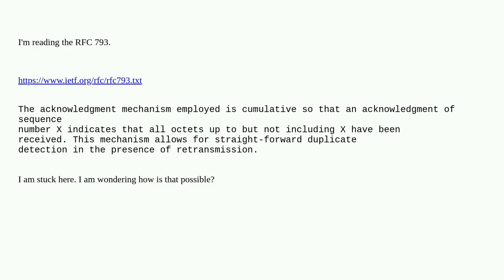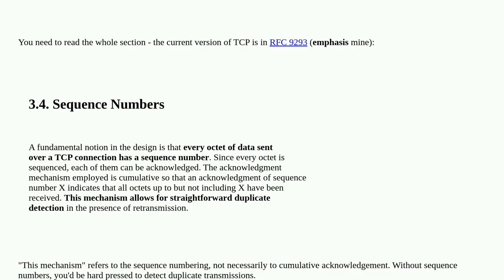Networkengineering: How does cumulative acknowledgement mechanism allows for straight-forward dup...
How does cumulative acknowledgement mechanism allows for straight-forward duplicate detection in case of retransmission?

A special thanks goes out to the community

  tcp